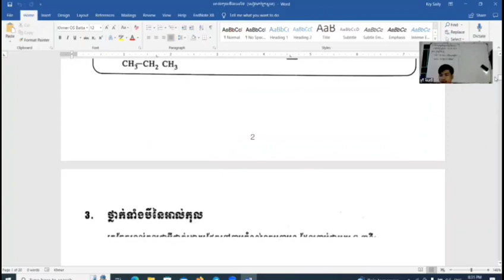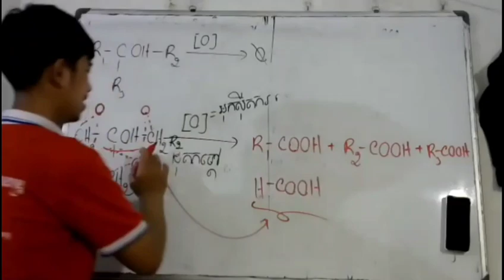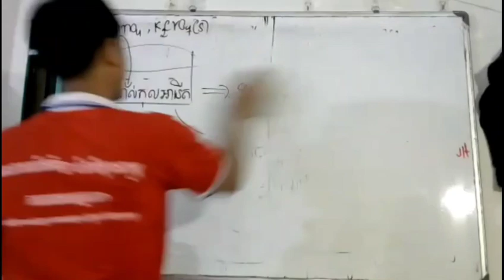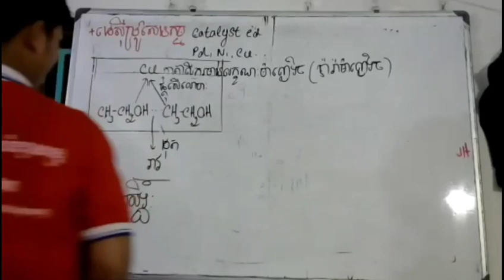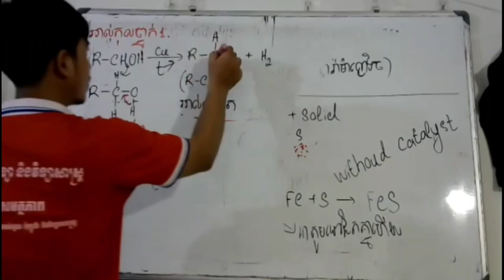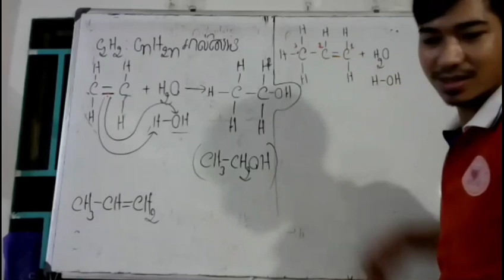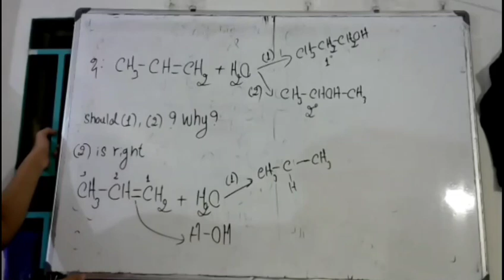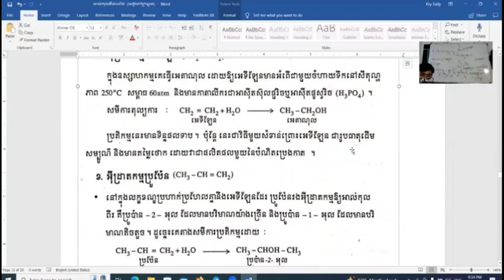អាល់កុល និងអេទែ2023 ភាគ5